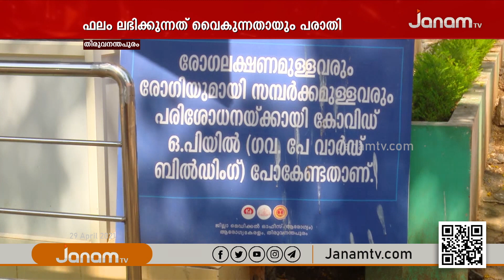തിരുവനന്തപുരം ജനറൽ ആശുപത്രിയിൽ കൊറോണ പരിശോധനയ്ക്ക് എത്തുന്നവർ വലയുന്നു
NEWS ANCHOR :